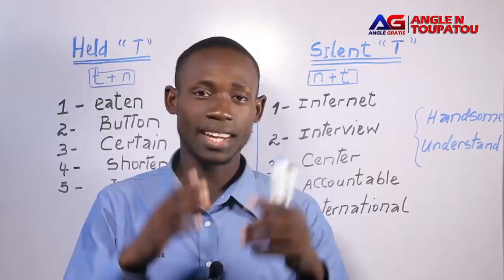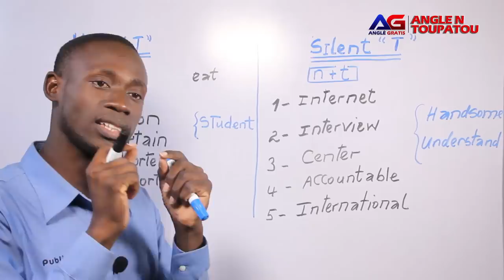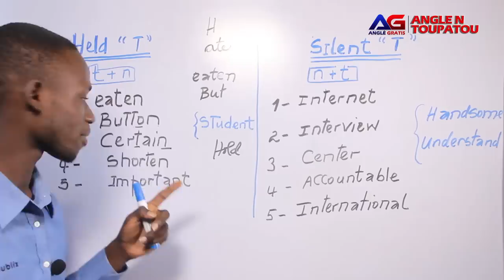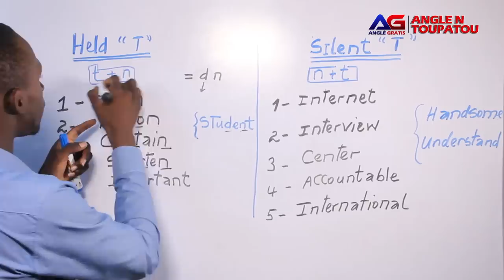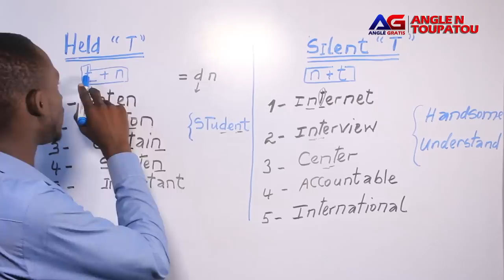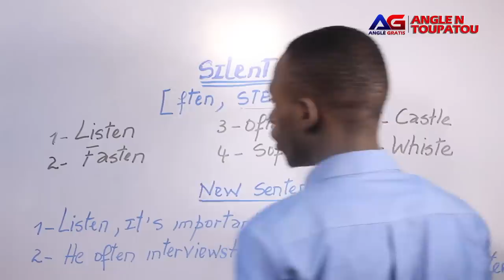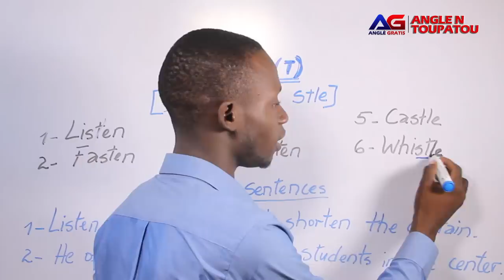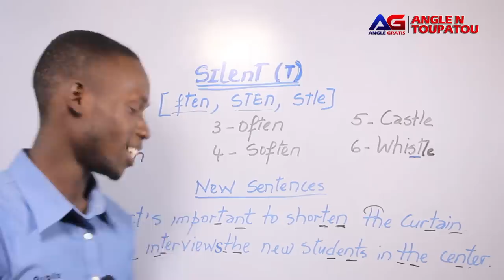koman w ka pwononse ANGLE tankou ameriken | letter T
Ou ta renmen byen pwononse angle? ah wi, nan video sa a ou pral komanse aprann pwononse let T a an ANGLE tankou yon AMERIKEN.

Kontinye pataje Pataje video nou yo